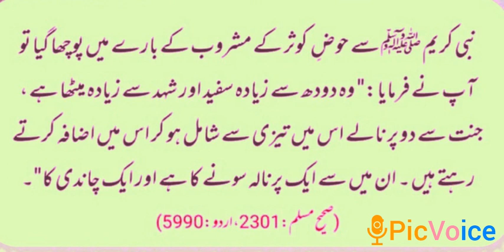حوض کوثر کیسا ہوگا